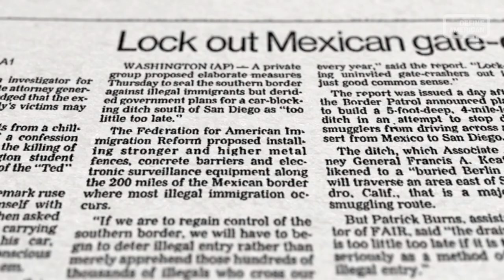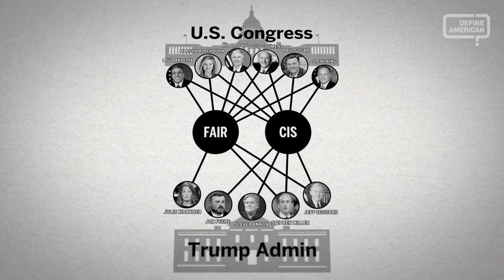The Truth About Hate Groups | Define American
About us 👋

Join us 🤗